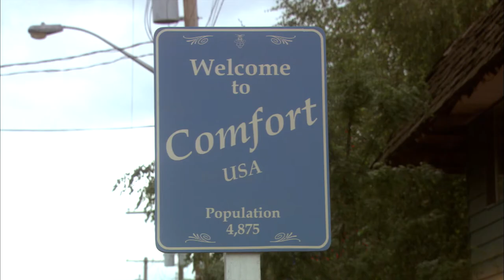Christmas Caper - trailer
After her latest job goes awry, a thief (Doherty) heads to her hometown in Connecticut to lay low over the Christmas holiday. Can the spirit of the holiday, combined with a stint babysitting her niece and nephew, rid her of her wicked ways?